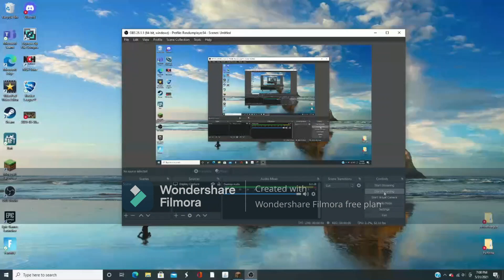hypixel bedwars 2